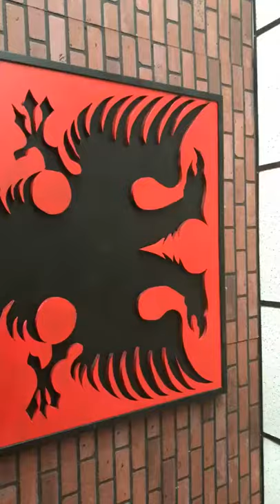Albanian Eagle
Hand made by Angel Rezaj